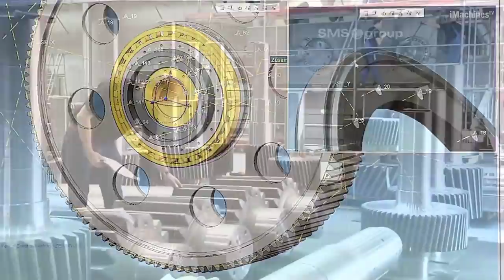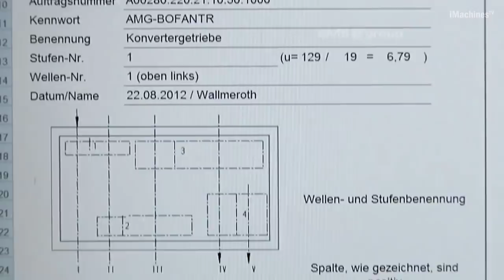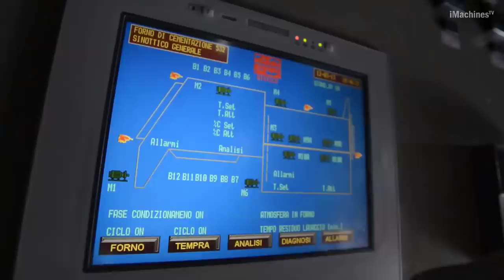Incredible gears production and other exciting production activities